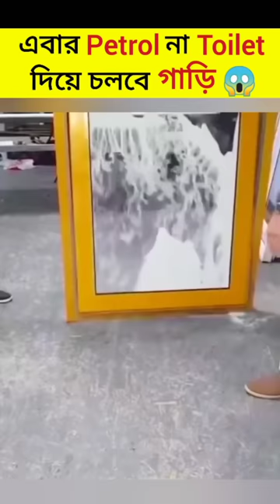এবার Petrol না Toilet দিয়ে চলবে গাড়ি 😱 | কিভাবে?